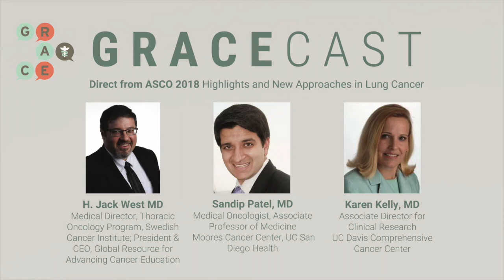ASCO 2018 - Keynote 158 - Keytruda in Previously Treated, Now Relapsing Patients with SCLC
Drs. H. Jack West, Medical Director - Thoracic Oncology Program at Swedish Cancer Institute, President and CEO of GRACE, Karen Kelly - Associate Director for Clinical Research at UC Davis Comprehensive Cancer Center, and Sandip Patel - Medical Oncologist and Associate Professor of Medicine at Moores Cancer Center, UC San Diego Health, gathered post meeting to discuss new information from ASCO 2018 regarding lung cancer.

In this roundtable video, the doctors discuss the use of keytruda in previously treated and now relapsing patients with small cell lung cancer.